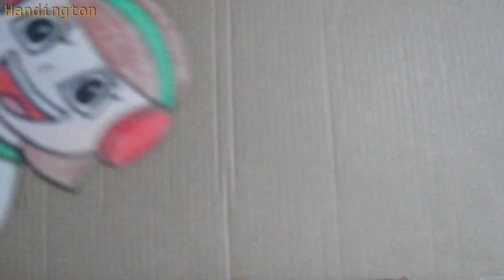Brenda and Eddie as sung by Holly (But not in an italian resturant)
I don't know the words to that Elton John song, so this is what I sing to myself.